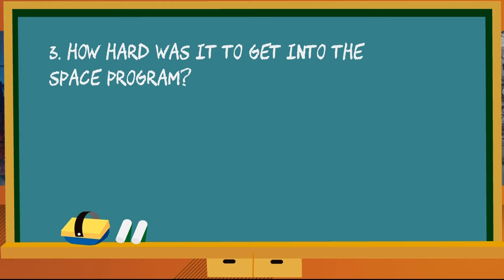Astronaut from Camas spending 6 months on International Space Station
This is Dr. Michael Barratt's third trip to the ISS, having previously gone into orbit in 2009 and 2011.